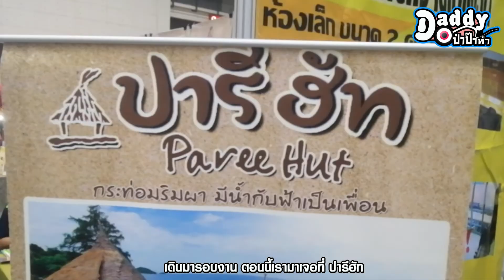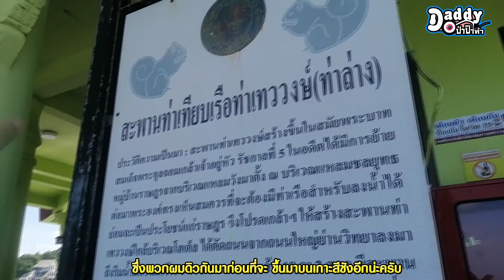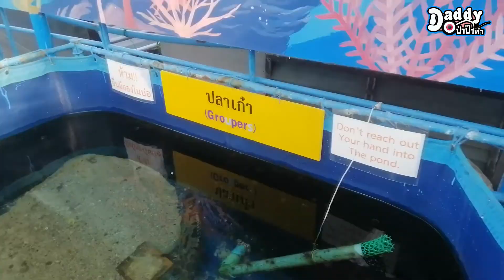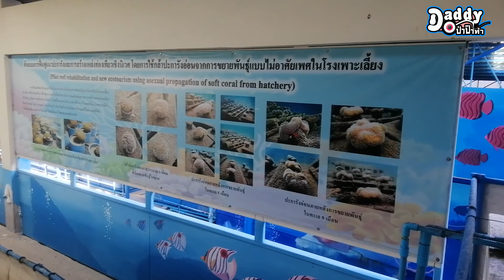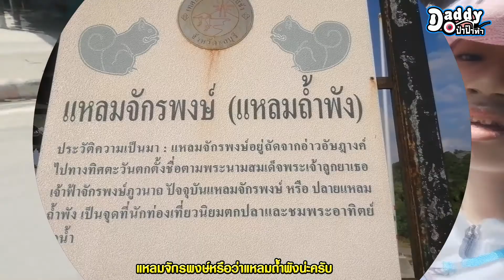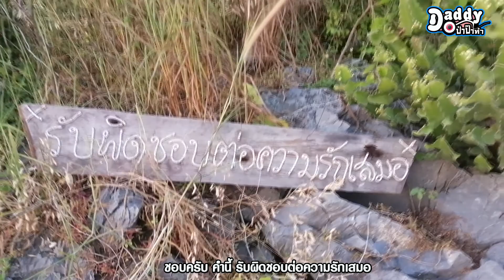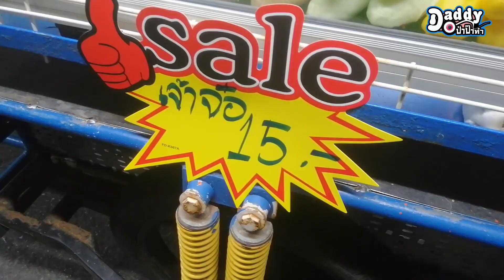ผาประกาศรักเกาะสีชังKoh Sichang,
ไปจองที่พักปารีฮัทจากงานไทยเที่ยวไทย เมืองทอง รุ่งขึ้นไม่รีรอ รีบไปเกาะสีชัง ตามดูในคลิปกับวิธีเช่ามอไซค์รอบเกาะราคาถูก ขับมอไซค์รอบเกาะ นอน ที่ปาริฮัท ไปเล่นน้ำสระวิวพาโนราม่า ใครจะไม่ฟินถามจริง!? ดูวิวพระอาทิตย์ตกดินฟินที่สุด แต่ไม่สะดุดเดินไปจุดบอกรัก ผาประกาศรัก ตกมื้อค่ำกินชาบูฟังเสียงคลื่น เสียงขับกล่อมจากธรรมชาติ กับข้าวหมดไปตกหมึกที่ริมผา ไม่พอกินรีบบึ่งไปตลาดกลางคืนเกาะสีชัง แวะกินก๋วยเตี๋ยวทะเลแบบบ้านๆๆไม่ได้ตามรีวิวใคร แว้นไประหว่างทางเจอร้านกาแฟisland ร้านกาแฟเกาะสีชัง กาแฟสกัดเย็นหอมกลมกล่อมไม่เหมือนใคร ตามด้วยเค้กลอดช่อง ความนุ่มลิ้นลงตัวแบบสุดๆๆ และท้ายสุดไปไหว้เจ้าพ่อเขาใหญ่ของพร ขอโชคลาภ ได้ลาภแบบสมใจหวัง ทั้งหมดนี้มีที่นี่ Daddy Do ป่าป๊าทำ ตอน ผาประกาศรัก เกาสีชัง เกาะนี้ไม่มีชัง
Koh Sichang, also spelled Ko Sichang or Koh Sichang, is a small island located in the Gulf of Thailand, near the town of Si Racha in the Chonburi Province. Here are some key features and information about Koh Sichang:

1. **Location:**
   - Koh Sichang is situated approximately 12 kilometers off the coast of Si Racha in the Chonburi Province. It is accessible by a short ferry ride from Si Racha.

2. **Size:**
   - The island is relatively small, with an area of around 5.6 square kilometers.

3. **History:**
   - Koh Sichang has a historical significance, as it served as a retreat for Thai royalty during the late 19th century. King Rama V had a summer palace on the island, and remnants of the palace can still be seen today.

4. **Attractions:**
   - **Phra Chudadhuj Palace:** The former royal palace, known as Phra Chudadhuj Palace or Chuthathuj Palace, is one of the main attractions. Visitors can explore the palace grounds and enjoy views of the surrounding area.

   - **Chao Por Khao Yai Shrine:** This Chinese shrine is perched on a hill and offers panoramic views of the island and the sea.

   - **Tham Yai Prik:** A large cave with a shrine and Buddha images, providing a peaceful and spiritual atmosphere.

   - **Koh Sichang Viewpoint:** There are several viewpoints on the island that offer scenic vistas of the coastline and neighboring areas.

5. **Activities:**
   - Visitors to Koh Sichang can enjoy activities such as hiking, exploring historical sites, and relaxing on the beaches. The island has a laid-back atmosphere, making it a suitable destination for a day trip or a weekend getaway.

6. **Beaches:**
   - Koh Sichang has several beaches where visitors can relax and enjoy the coastal scenery. Some popular beaches include Hat Tham Phang and Hat Sai Kaew.

7. **Ferry Service:**
   - Ferries operate regularly from Si Racha to Koh Sichang. The ferry ride takes about 45 minutes, providing an accessible and convenient means of reaching the island.

8. **Local Cuisine:**
   - Visitors can savor local seafood and Thai cuisine at restaurants on the island.

Koh Sichang is known for its historical sites, natural beauty, and tranquil environment, making it a popular destination for those seeking a peaceful escape from the mainland. Travelers looking for a less crowded and more serene island experience often find Koh Sichang to be a charming retreat.